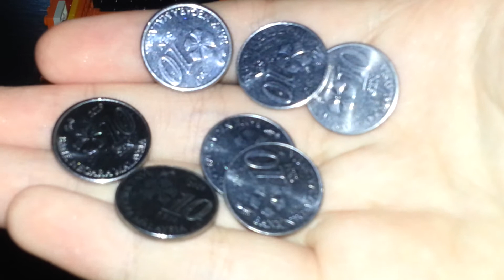Japanese LEGO Puzzle Box #1 | Solve And Reset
Today, this is my first Japanese LEGO puzzle box solve and reset.